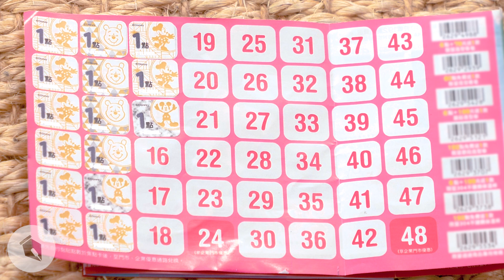抗躁鬱小tips｜ChillGa｜喬瑟夫 ChillSeph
從日常生活中讓心靈更加平靜。